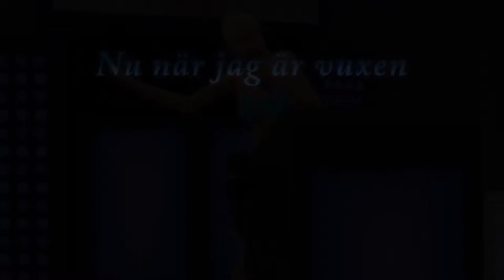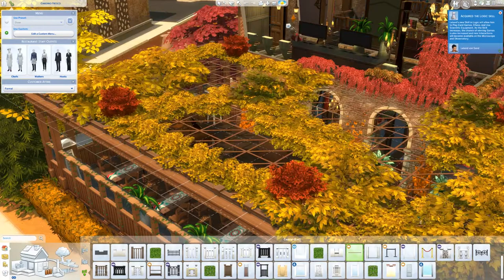Del 30: Toddlerträff | Annikas Liv | Sims4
Annika vill göra roliga saker för familjen och klämmer in en lekträff för småbarn så Nicole kan få lite kompisar i sin ålder.

== Lite regler ==

* Låneregler
- Start-ränta: 10%

== Intromusik ==